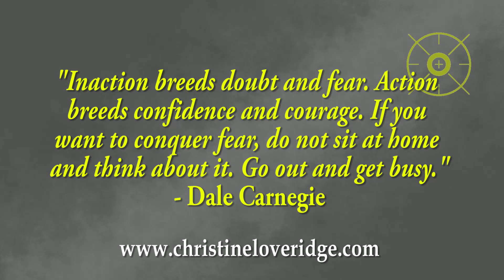EVERYTHING You Have Been Taught About MANIFESTING Abundance Is WRONG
Everything you have been taught about manifesting abundance is wrong. In this video, I discuss how to manifest more abundance in your life and the reasons why we often manifest abundance in the wrong ways.

Are you tired of the same old manifesting techniques that just don't seem to work? Ready to unlock the true secrets of manifesting abundance in your life? Then you've come to the right place!

In this manifesting abundance video, I'm going to challenge everything you've been taught about manifesting abundance. No more wishful thinking, vague affirmations, or empty promises. It's time to discover the real keys to manifesting the abundance you've always dreamed of.

Join me as I debunk common misconceptions about manifesting abundance and reveal the powerful truths that will revolutionize your manifesting abundance game

Hi, I'm Christine! This channel is about personal development, success, and creating a better quality of life for yourself.

The best books I have read on dating, relationships and personal development that I recommend my viewers and clients. I wanted to condense it down to just 10 books that I believe are the best I've personally discovered. By just getting these 10, you won't get overwhelmed by the knowledge and you will be able to get a great coverage of what you need to know. Essentially, if I could just pick 10 books that I could automatically put in the pockets of every single one of my viewers or clients to read - these would be it!